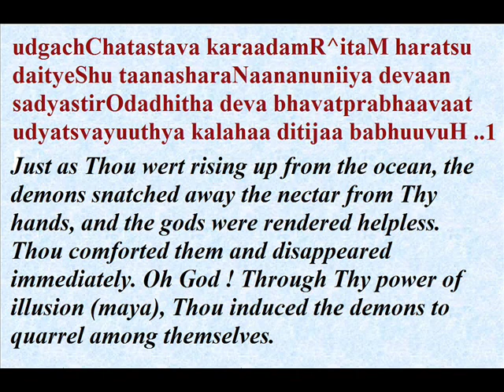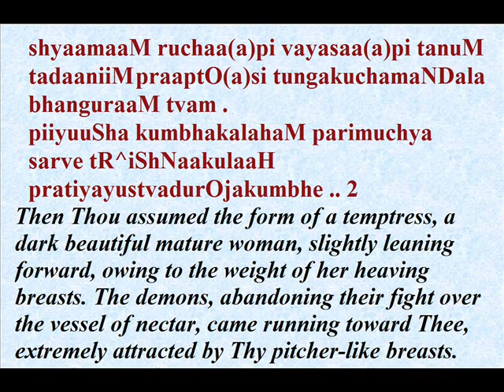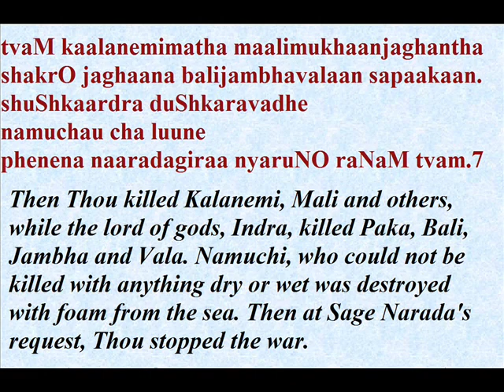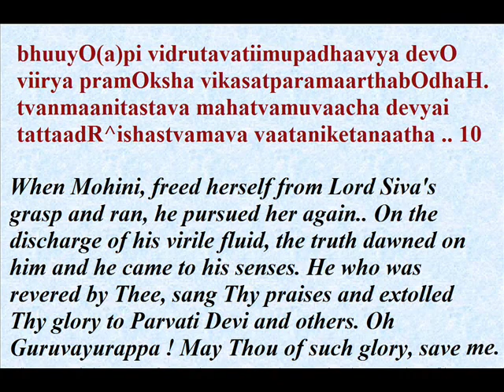Narayaneeyam - Dasakam 29 (Incarnation as Mohini)